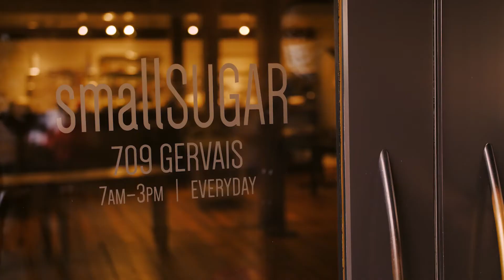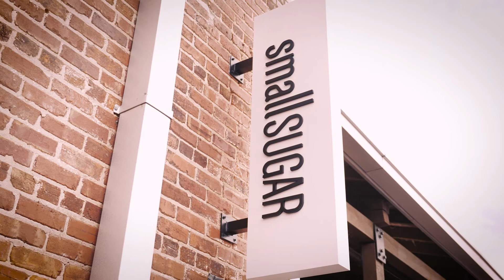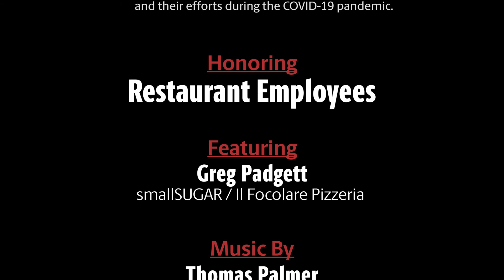Celebrating Restaurant Employees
6 p.m. March 24, 2021 the concert truck visited City Market.
This concert featured:
Hero: Greg Padgett
UofSC Musical Ensemble: Westover Winds
UofSC Composer: Thomas Palmer